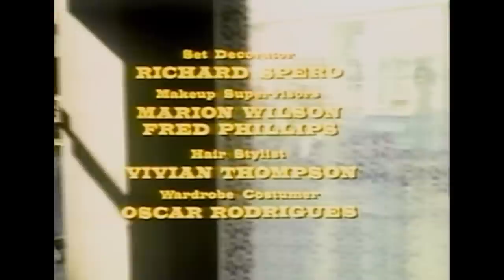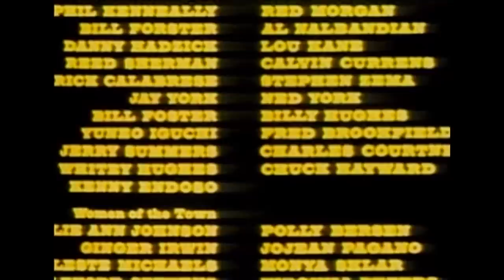Gone with the West | CLASSIC WESTERN MOVIE | Wild West | Full Length | English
Free Western Movie: Gone with the West - Cowboy Movie - After being framed, a cowboy is sent to jail. After his time is served, he leaves with vengeance in his heart.

Gone with the West (1974)
Director: Bernard Girard
Writers: Monroe Manning, Douglas Day Stewart
Stars: James Caan, Stefanie Powers, Aldo Ray
Genre: Western
Country: USA
Language: English
Release Date: September 1975 (USA)
Also Known As: Mann ohne Gnade
Filming Locations: Las Vegas, Nevada, USA

Storyline:
After being framed, a cowboy is sent to jail. After his time is served, he leaves with vengeance in his heart. Soon he meets a young Native American woman and together they go to settle their score with a small town and its corrupt leader.

Reviews:
"The only way someone could think this movie was not sensational is if their sense of humor was highly uncultivated or if they were just extremely immature. The asides make it clear this movie was made just for laughs. The characters names, the costumes, and the starring roles of such Hollywood heavyweights as James Caan, Stephanie Powers and Sammy Davis Jr. especially made this film hilarious on almost the same level as Blazing Saddles. My roommate and I pride ourselves in having a refined sense of taste and we enjoyed this film thoroughly. And we didn't even have to be intoxicated to laugh uproariously throughout the entire film. The last scene in which Stephanie powers remarks to James Caan that the only person he didn't kill was the camera man was the icing on the cake." Written by philjac2002 on IMDb.com

"A drifter named Jud McGraw(Caan) learns to quickly hate the wealthy bully who runs a small ghost town. The movie begins when some L.A. screen writer is going out to the desert to get an idea for a film. He ends up going to a ghost town in the desert and gets extorted by an older couple to see the "ghost town". The older woman promises to return is movie if he isn't satisfied by the tale she is tell of the "ghost town". The majority of the rest of the film is her narrative.

This drifter runs into a Native American woman with her own grudge against this wealthy bully. The pair end up declaring war upon this small town, and come up with ingenious and funny ways to get revenge on the town bully. You have to like the idea. Things were really settled by fist, and it wasn't as if Jud McGraw wasn't getting the dickens beaten out of himself while fighting an opponenent.

There is a funny role by Sammy Davis, Jr. as a fearless gunfighter. The gun really was power back then. The movie is rather violent and silly, but I do like the part about the L.A. screen writer looking for material in the desert. You really get an idea about life in the desert in this film. Towns spring up and disappear like they were never there." Written by jeremy3 on IMDb.com

(original title) Gone with the West
Australia Little Moon & Jud McGraw
Brazil Cidade Fantasma
Brazil (TV title) Lua Pequena
Chile Little Moon y Jud McGraw
Finland Aavekaupunki
Germany (DVD title) Mann ohne Gnade
Greece Ήρθα να σας κάψω ζωντανούς!
Spain Lo que el Oeste se llevó
UK Gone with the West
USA (reissue title) Little Moon and Jud McGraw
USA (working title) Man Without Mercy
West Germany (video title) Ghost Rider
West Germany Vergeltung in Nemo Town
Bronco Busters

SUPPORT US!

MORE MOVIES!